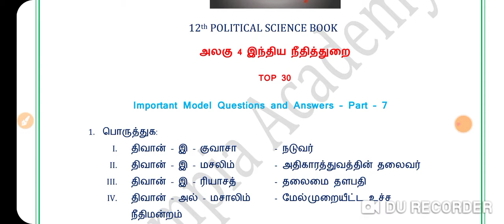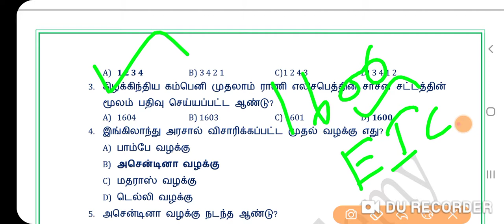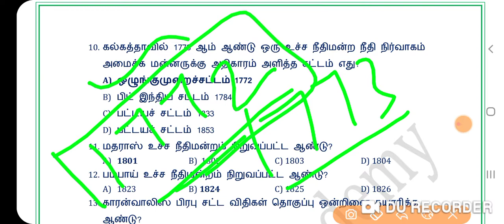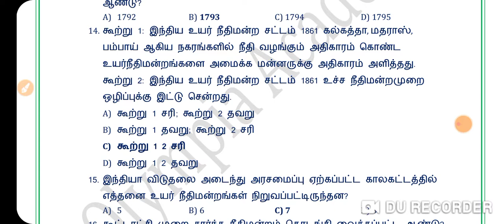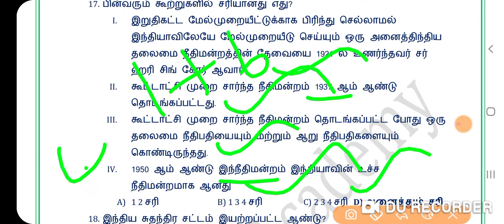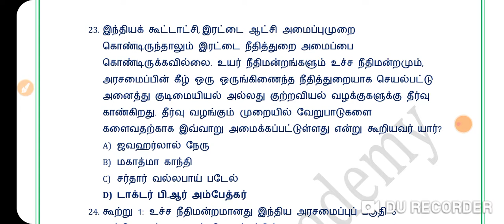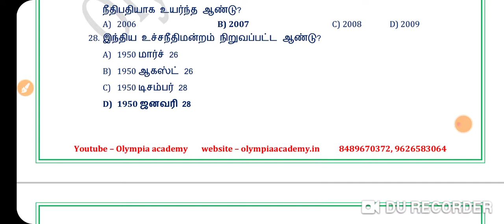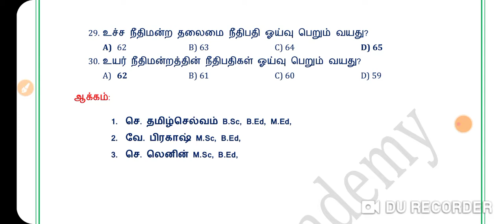12th POLITICAL SCIENCE BOOK# UNIT 4இந்திய நீதித்துறைTOP 30#MCQ&A#TNPSC GROUP 1 2 4 TNEB#POLICE#SSC#